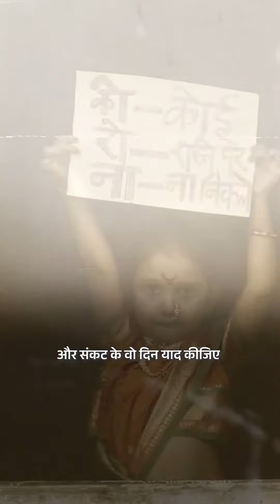Poor is in heart of PM Modi | मोदी के दिल में गरीब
छत्तीसगढ़ में पीएम मोदी ने एक चुनावी रैली को संबोधित करते हुए अपनी सरकार के कामकाज को गिनाया। पीएम मोदी ने बताया कि किस तरह उनकी सरकार के कार्यकाल मेम 13.5 करोड़ लोग गरीबी रेखा से बाहर आए। पीएम मोदी ने अन्न योजना को भी जिक्र करते हुए कहा कि कोरोना के समय जब पूरी दुनिया संकट झेल रही थी तो उन्होंने किस प्रकार यह संकल्प लिया था कि एक भी गरीब को भूखा नहीं सोने दूंगा।